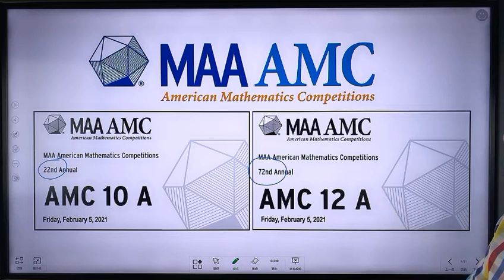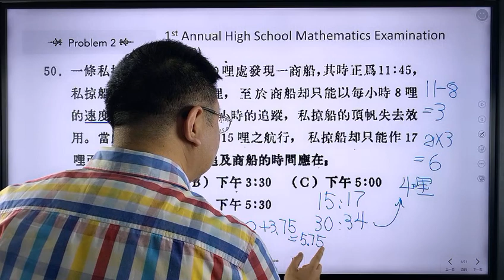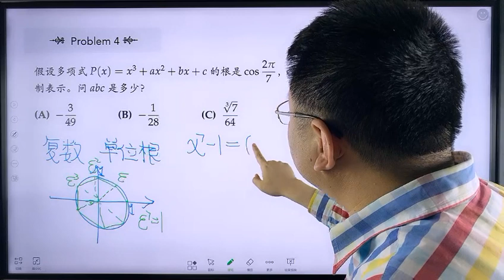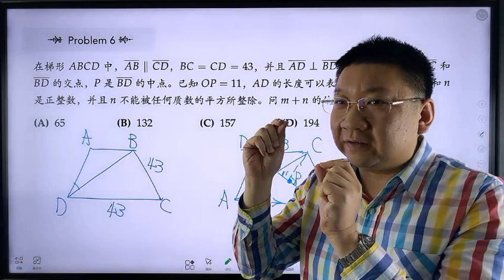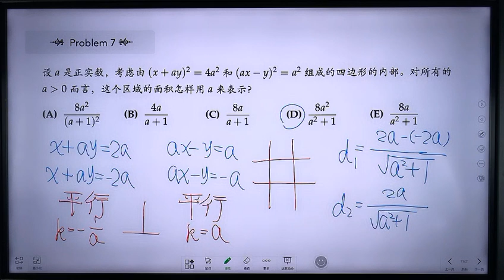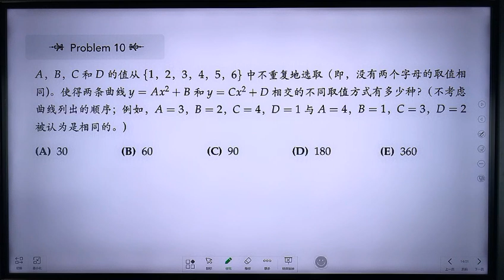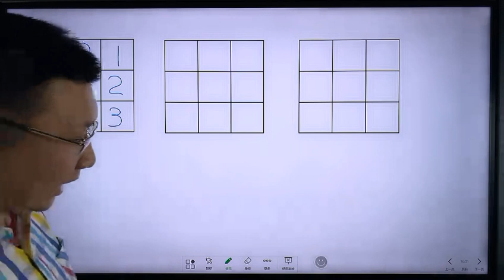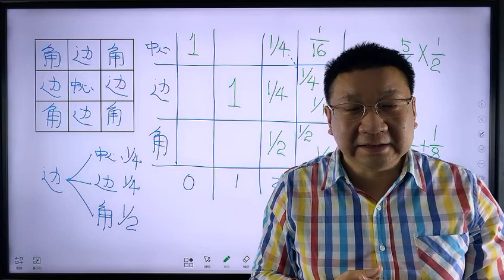2021 AMC 10A/12A Selected Problem Solutions (Chinese) 試題巧解精講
Dr. Jiangang YAO, IMO Gold Medalist, Direct of Magic Square Association (奇方協會), official organiser of American Mathematics Competition Series (AMC8, 10, 12, AIM) in Hong Kong and Macau SAR.